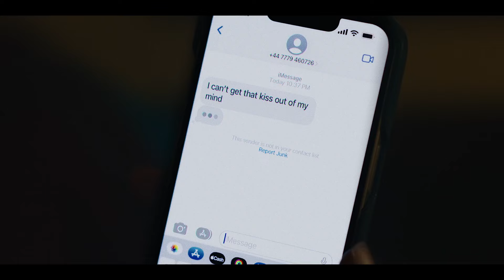THE IDEA OF YOU (2024) | Trailer italiano del film romantico con Anne Hathaway e Nicholas Galitzine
TheIdeaOfYou è una commedia romantica diretta da Michael Showalter con Anne Hathaway e Nicholas Galitzine tratta dal romanzo di Robinne Lee.

Dal 2 maggio 2024 su PrimeVideo.

Il film racconta la storia di Solène Marchand, madre single quarantenne che cerca di accontentare sua figlia regalandole un sogno: partecipare ad un concerto della sua boy band preferita, gli August Moon. Quello che Solène non ha messo in conto è di trovare ancora una volta l’amore, innamorandosi del cantante 24enne della band in questione, Hayes Campbell.